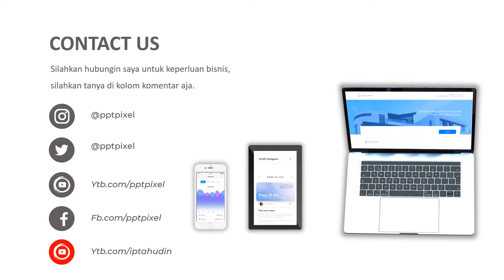VIDEO PROMOSI, IKLAN CARRIER, TAS GUNUNG, PARA PENDAKI GUNUNG, PENYEWAAN PERALATAN GUNUNG, PAPANDAYA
Jasa Video Promosi, Iklan Carrier, tas gunung, para pendaki gunung, penyewaan peralatan gunung, papandayan, consina, eiger, hiking

           KUMPULAN CONTOH VIDEO KAMI
2. CONTOH VIDEO FASHION SHOW
5. CONTOH VIDEO PERSONAL BRANDING
7. CONTOH VIDEO COMPANY PROFILE
8. CONTOH VIDEO PROMOSI MASAKAN
9. CONTOH VIDEO IKLAN KENDARAAN
10. CONTOH VIDEO UCAPAN, UNDANGAN

By : Iptahudin
m.me/iptah